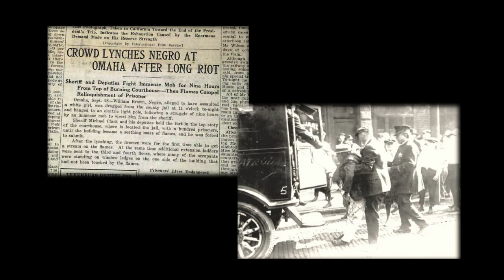The Divining Rod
Tom Roznowski introduces the latest installment in our series exploring the turn-of-the-century photography created by the Cirkut Camera.

Produced & Directed by: Susanne Schwibs

Written & Narrated by: Tom Roznowski

 Archival Images Provided by:

The Indiana Historical Society (With special thanks to Steve Haller, Susan Sutton, and Dorothy Nicholson)

Chicago History Center

The Prelinger Archives

ChicagoTribune.com

"Over My Head, I see Trouble in the Air" — traditional spiritual performed by Maya Angelou, Lillian Hayman, James Bartow

Tom Berich